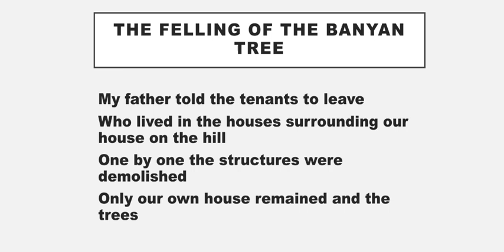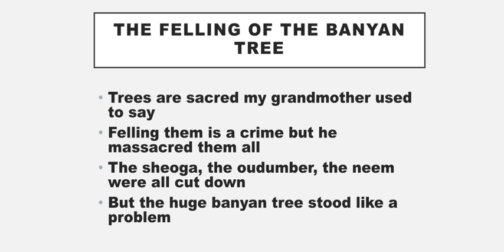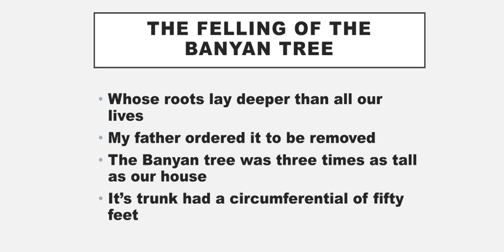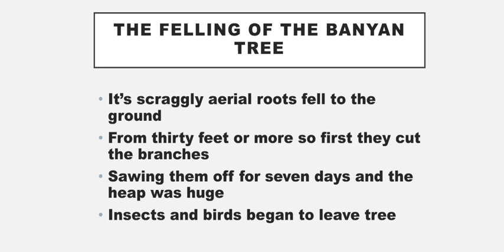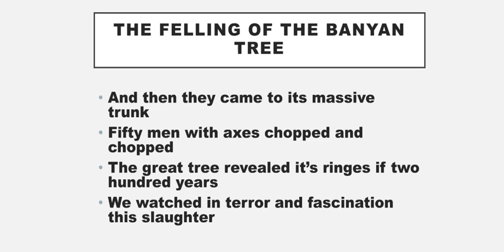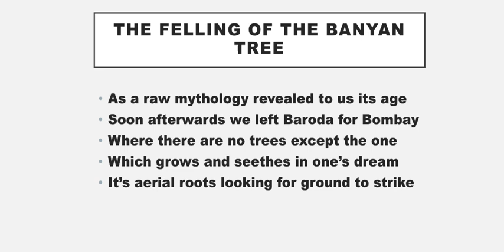The Felling Of The Banyan Tree poem by Dilip Chitre